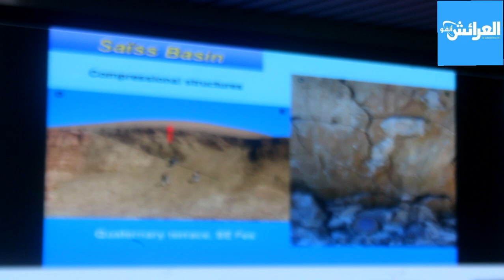شركة اعلامية تقدم خدمات الاعلام والنشر والاشهار مقرها بمدينة العرائش - المغرب